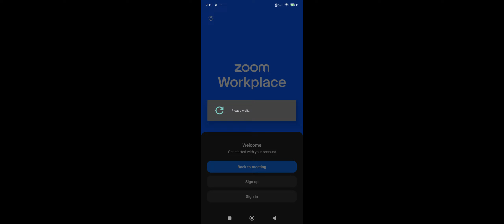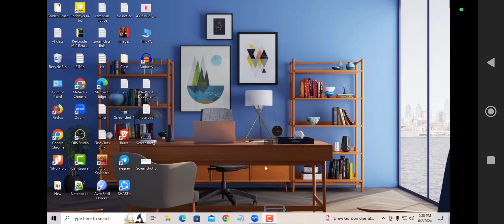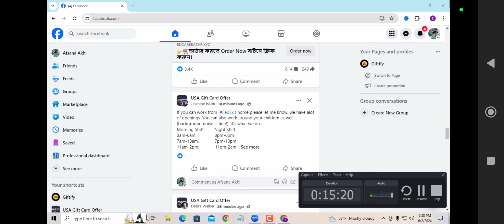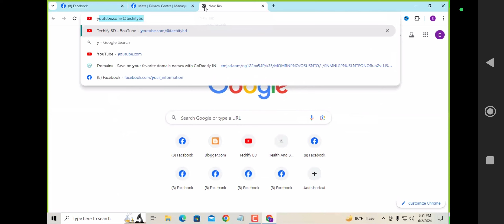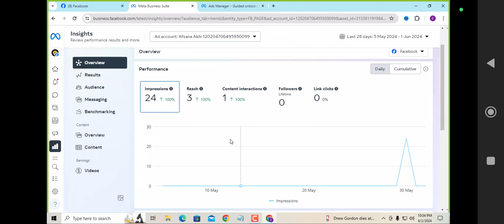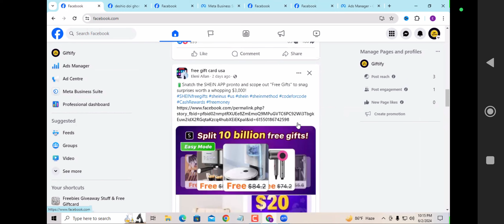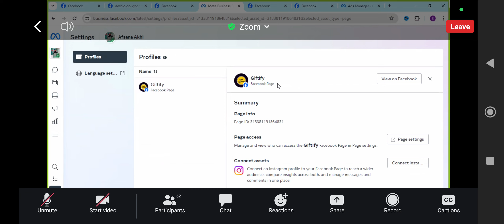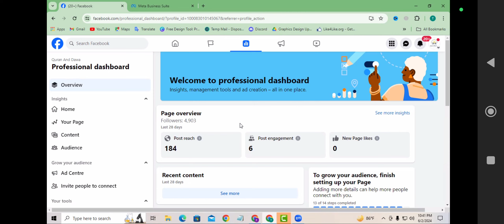ফ্রিল্যান্সিং টিউটোরিয়াল#freelancing tutorial#Facebook content#Facebook page setup